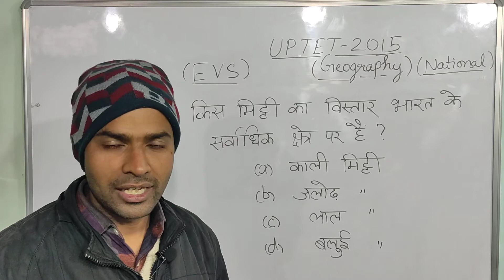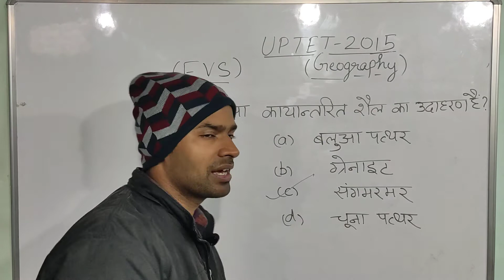UPTET 2015 Questions I EVS I Geography I Primary Level